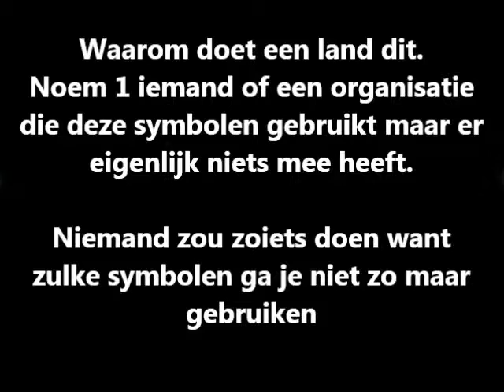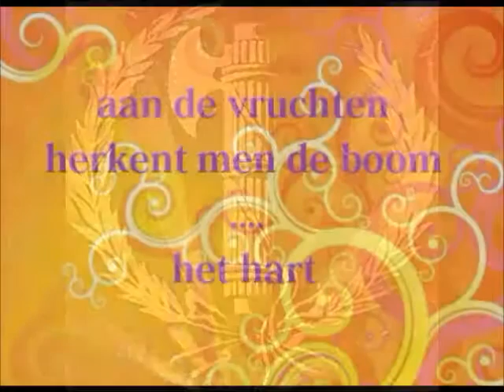Fascisme in het Amerikaanse Congres * Nazi achtergronden EU te Brussel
Fascistische symbolen in het Amerikaans Congres
Waarom doet een land dit.
Noem mij 1 iemand of een organisatie die deze symbolen gebruikt maar er eigenlijk niets mee heeft.
Niemand zou zoiets doen want zulke symbolen ga je niet zomaar gebruiken.

EU is niet democratisch.
Overal zijn feiten te vinden.
Lees bv het boek of PDF:
De nazi achtergronden van de EU te Brussel